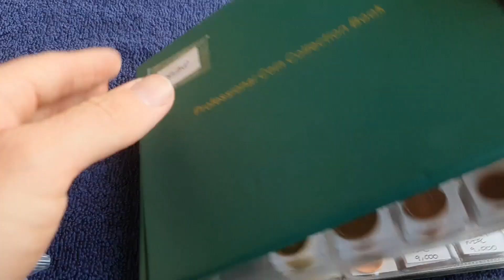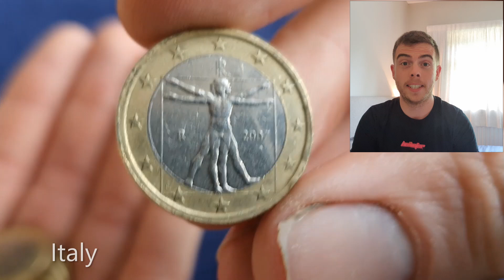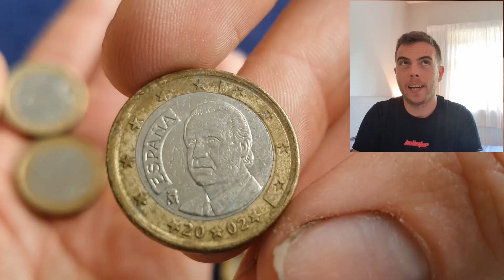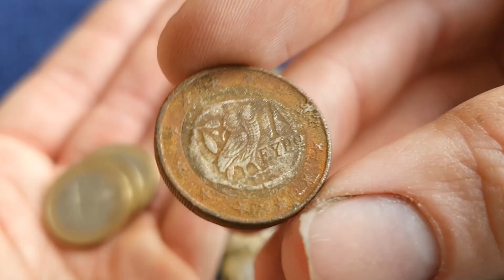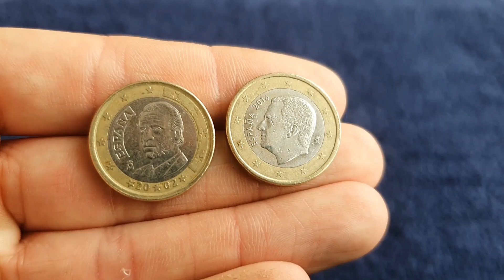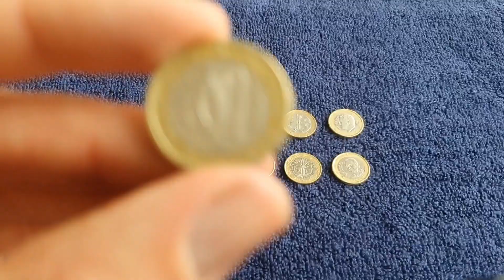€1 Euro Coin Hunt #6 (Plus Questions & Answers)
I withdrew €100 in €1 coins from my bank account - that is a total of 100 coins. I am looking to complete a date run of Irish Euro coins, every denomination from every year from 2002 to present. I am also on the lookout for coins from other countries.